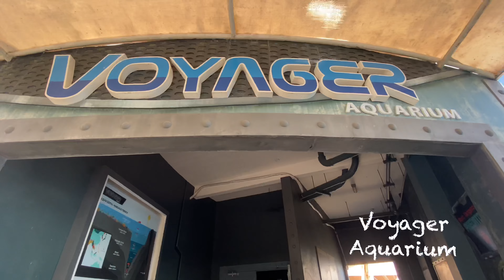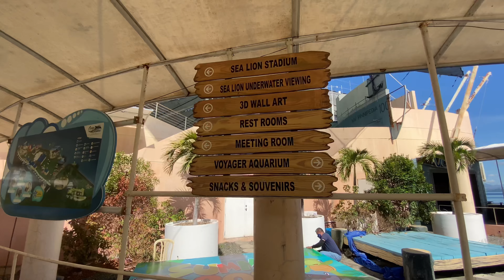MaLouPet Vlogs: Zambales 2022 (iCove and Ocean Adventure)